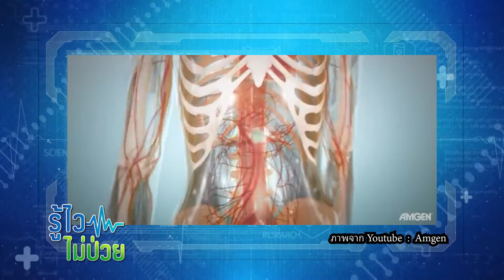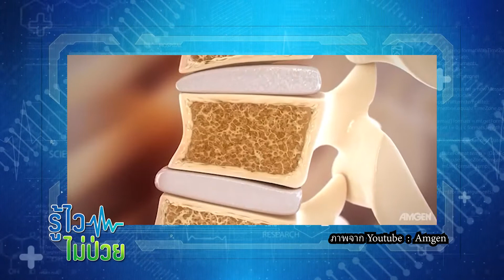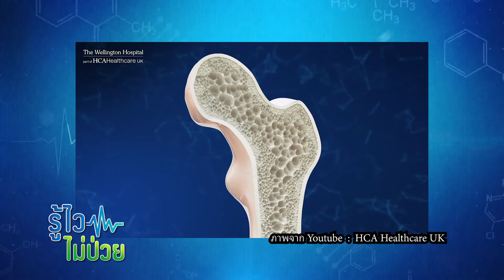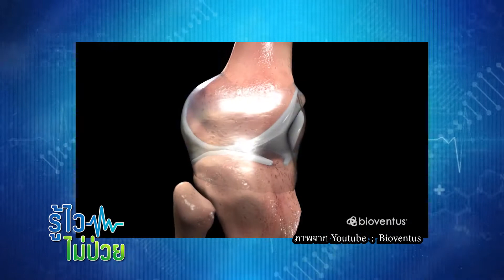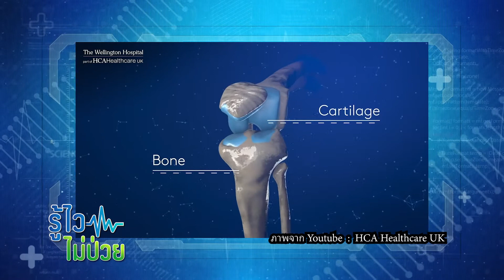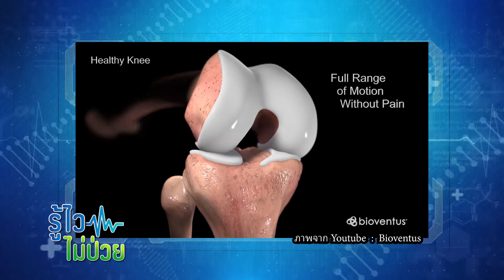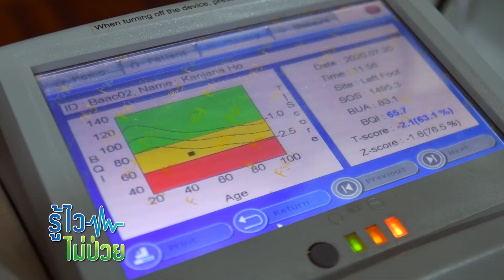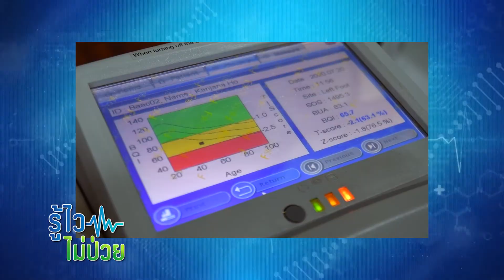120863 รู้ไวไม่ป่วย EP 05 เคล็ดไม่ลับการดูแลกระดูกเข่า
กระดูก เป็นโครงสร้างสำคัญที่ช่วยปกป้องร่างกาย
ช่วยสร้างเม็ดเลือด ไปหล่อเลี้ยงส่วนต่างๆ
ทำให้ภูมิคุ้มกันของเราแข็งแรง
และยังเป็นที่กักเก็บของแคลเซียม
ซึ่งทุกวินาทีร่างกายของเราต้องนำออกมาใช้
แต่ถ้าแคลเซียมไม่เพียงพอก็จะทำให้
หน้าแก่ก่อนวัย กระดูกพรุน ปวดตามข้อ
มาดูกันว่าคุณหมอจะมีเคล็ดไม่ลับอะไร
ที่จะมาช่วยบำรุงรักษากระดูกของเรา
ให้กักเก็บแคลเซียมไว้ใช้ได้นานๆ
⏲ ออกอากาศทุกวันพุธ
First Run เวลา 12.00 น.
และ Re Run เวลา 23.00 น.
📺 ทางช่อง PSI SARADEE
📱 จะดูผ่าน App PSI Fixit ก็ได้